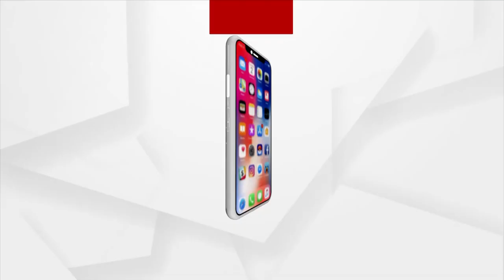ଏମିତି ରଙ୍ଗ ଦେଲୋ ଫୁଲ ଏମିତି ରଙ୍ଗ ଦେ.......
ଏମିତି ରଙ୍ଗ ଦେଲୋ ଫୁଲ ଏମିତି ରଙ୍ଗ ଦେ. ଆଜି ଏହି ଗୀତ ଶୁଣିବା ପାଇଁ ଲୋକ ଆଗଭର ହୋଇଉଠନ୍ତି । ଶୁଣନ୍ତୁ ଅଭିନେତ୍ରୀ ନୈନା ଦାଶଙ୍କ କଣ୍ଠରୁ ଏହି ଗୀତ